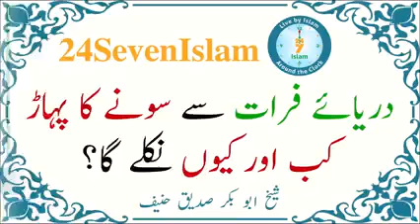Daryae farat se sone ka pahaar kab or kiyon nikle ga ??